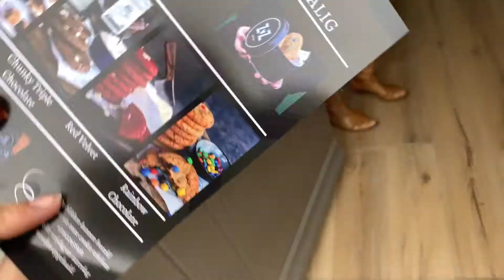Even kastjes in elkaar zetten | Weekvlog 58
Heyhey, hier is weer een nieuwe video van mij! In deze week had ik mijn drama voorstelling en ben ik in Hoofddorp kasten in elkaar aan het zetten. Veel kijk plezier!

★ Over mij
Ik ben Jamee, 15 jaar en ik vind het leuk om video's te maken. Ik doe dit al sinds 2015.  Mijn video' s zijn vooral dus wat ik doe in m'n leven. Ik maak ook andere video's. Je kan het allemaal hier zien.

★ Uploads
- Op maandag om 12:00 uur een weekvlog
Ik laat altijd op mijn social media weten wanneer er een nieuwe video is

★ Camera & editing
- iPhone XR
- Imovie